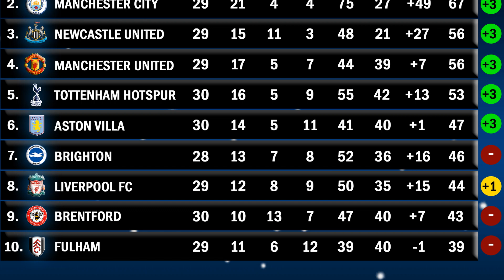Jadwal Liga Inggris Pekan 31 Tahun 2023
Semua pertandingan liga inggris pekan 31 tahun 2023
Jadwal semua pertandingan liga inggris lengkap di pekan ke 31 tahun 2023
Jadwal liga inggris pekan 32 tahun 2023
Jadwal lengkap liga inggris pekan 31 tahun 2023
Jadwal liga inggris 2023 pekan 31
Jadwal bit match liga inggris

Jadwal liga inggris pekan 31 tahun 2023 aston villa vs Newcastle united
Jadwal liga inggris pekan 31 tahun 2023 Southampton vs crystal palace
Jadwal liga inggris pekan 31 tahun 2023 Everton vs Fulham
Jadwal liga inggris pekan 31 tahun 2023 Tottenham hotspur vs Bournemouth
Jadwal liga inggris pekan 31 tahun 2023 Wolverhampton vs brentford
Jadwal liga inggris pekan 31 tahun 2023 Chelsea fc vs brighton and hove albion
Jadwal liga inggris pekan 31 tahun 2023 Manchester city vs Leicester city
Jadwal liga inggris pekan 31 tahun 2023 West ham united vs arsenal
Jadwal liga inggris pekan 31 tahun 2023 Nottingham forest vs Manchester united
Jadwal liga inggris pekan 31 tahun 2023 Leeds united vs Liverpool fc